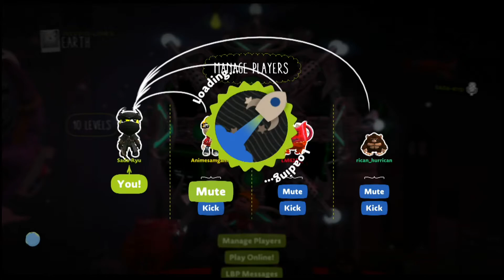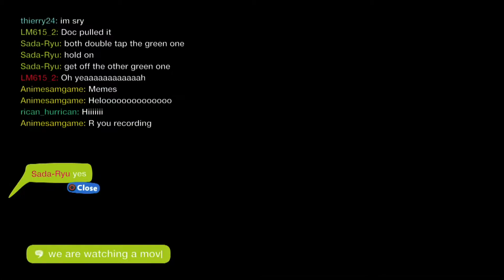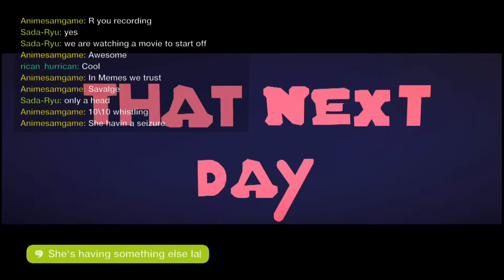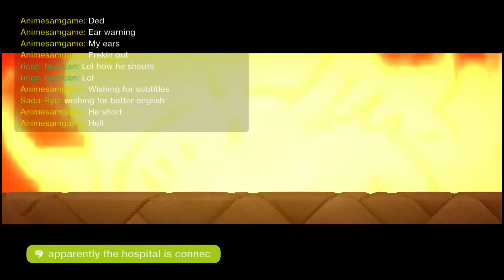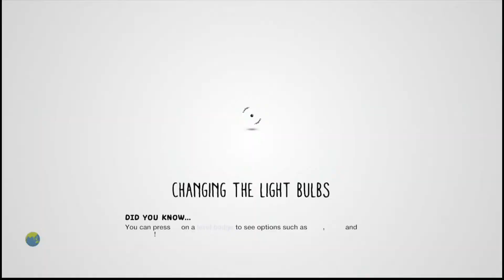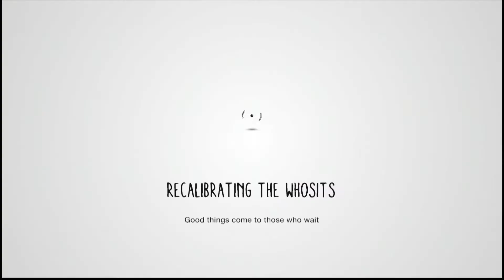RELOADED Episode 100 - It's A Spook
RELOADED is a series that I created that is similar to OVERLOAD where I play levels that I normally wouldn't play on Fan Generation. These levels can be constant repeats or they can be completely new levels. The main difference is that this series is mainly played on LittleBigPlanet 3 for the PS4.